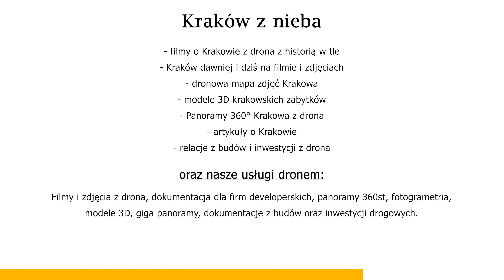Opowieść o najstarszych krakowskich cmentarzach.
Zapraszamy na pierwsza część filmu „Opowieści o krakowskich cmentarzach”. W tym odcinku oglądamy z perspektywy lotu ptaka cmentarze: Rakowicki, Salwatorski, Nowy Podgórski, Stary Podgórski, Nowy Żydowski. Czyli Najstarsze i najładniejsze Krakowskie cmentarze.
Zapewne za rok przy kolejnym święcie zrealizujemy drugi taki odcinek filmu. Zapraszamy.

0:00 Wstęp
0:17 Cmentarz Rakowicki
4:23 Cmentarz Salwatorski
6:53 Nowy Cmentarz Podgórski
8:37 Stary Cmentarz Podgórski
11:46 Nowy Cmentarz Żydowski

Doceń naszą pracę, pomóż w rozwoju tego kanału i wesprzyj nas na naszym Patronite

Małe i duże firmy zapraszam do współpracy poleca swoje usługi z drona; mapowanie terenu, zdjęcia i filmy, panoramy 360 oraz giga panoramy, fotogrametria z drona. modele 3d z drona.